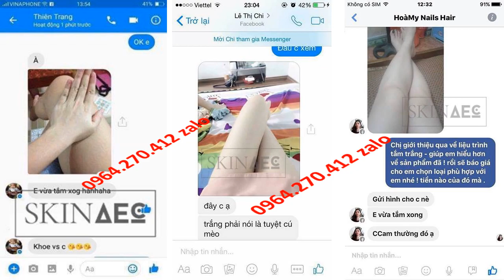sữa tắm trắng da toàn thân Skin AEC 0964270412 Zalo